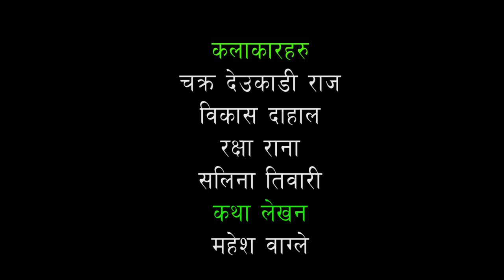निन्द्रामा बरबराउने बानीको फाईदा | नेपाली टेलिफिल्म "निन्द्रामा बरबराउने"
टेलिफिलम
टेलिचलचित्र
Tele Movie
Short Movie

This Channel only entertainment. Here uploaded videos are dance, song, culture dance and other entertainment videos.